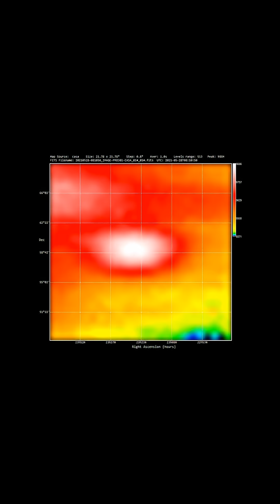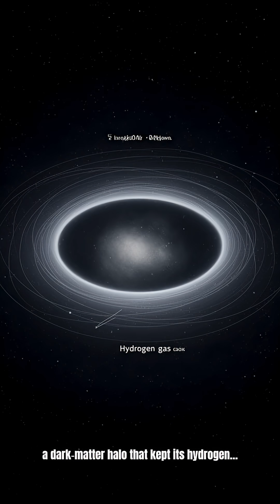Hubble Just Proved Galaxies Can Exist Without Stars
Hubble just helped confirm something that sounds impossible: Cloud‑9 — a compact cloud packed with neutral hydrogen gas, apparently sitting in a dark matter halo… with no detectable stars.

In this video, you’ll learn:
What “H I” (neutral hydrogen) actually is, and why radio telescopes detect it first
The key Cloud‑9 numbers (size + gas mass) and what they imply
Why Hubble’s “no stars” result matters (it’s the control test)
What a RELHIC is (a predicted “reionization-limited” hydrogen cloud)
How reionization can suppress star formation in small dark matter halos
What this could mean: a hidden population of “failed galaxy” building blocks

Key info (from sources):
Cloud‑9’s neutral hydrogen core is ~4,900 light‑years across.
Cloud‑9 contains ~10^6 solar masses of hydrogen gas.
Hubble imaging finds no detectable stellar population at Cloud‑9’s location (ruling out a faint dwarf galaxy interpretation).
The dark matter mass estimate (~5×10^9 solar masses) is model-dependent (inferred), not directly observed.
Cloud‑9 was flagged by FAST and followed up with Green Bank Telescope + VLA; Hubble provided the decisive “no stars” test.
Cloud‑9 is near Messier 94 (M94); some gas distortion is consistent with interaction (interpretation).

Complex science. Simple explanations. Every day.